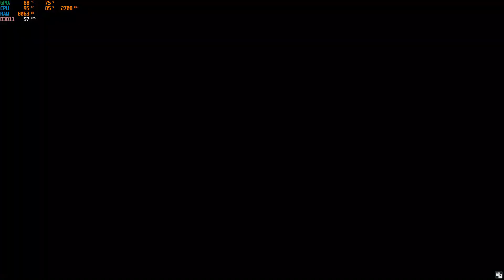Battlefield 5 open Beta || MSI GE63VR || 16 GB RAM || GTX 1070 8GB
Battlefield 5 open Beta on
MSI GE63VR 7RF Raider (GE63 Series)
Processor - Intel Core i7-7700HQ (Intel Core i7)
Graphics adapter - NVIDIA GeForce GTX 1070 (Laptop) - 8192 MB, Core: 1480 MHz, Memory: 8000 MHz, GDDR5, ForceWare 385.41, Nvidia Optimus
Memory - 16384 MB  , 2x 8 GB SO-DIMM DDR4, 2400 MHz, Dual-Channel, both slots occupied
Display - 15.6 inch 16:9, 1920 x 1080 pixel 141 PPI, Chi Mei N156HHE-GA1 (CMN15F4), TN LED, 120 Hz, Full-HD, glossy: no
Mainboard - Intel HM175 (Skylake PCH-H)
Storage - Toshiba HG6 THNSNJ256G8NY, 256 GB  , M.2-SSD + HGST HTS721010A9E630, 1 TB HDD, 7200 rpm